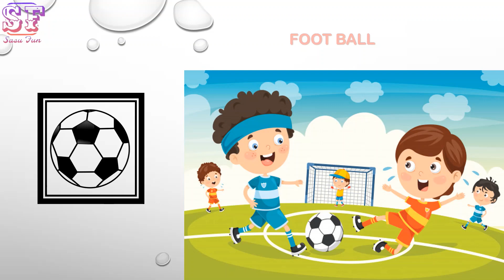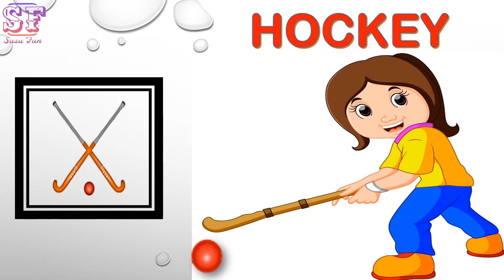Indoor and Outdoor Games for Kids | Indoor Games Name | Games for Kids#sasufun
indoorgamenameforkid Indoor and Outdoor Games name for kids. After watching this video children will able to learn about the name of Indoor and Outdoor games along with picture and pronunciations.

✔Please consider the spelling as "Badminton".

indoor and outdoor games

💥Indoor and Outdoor Games for Kids | Indoor Games Name | Outdoor Games Name | Games for Kids | EP-26

games games
games video
games for kids
name of games
indoor games
indoor games for kids
indoor games names
outdoor games
outdoor games name
indoor and outdoor games for kids
indoor and outdoor activities
indoor and outdoor games for class 1
indoor and outdoor games for kindergarten
indoor and outdoor game name
indoor and outdoor games in english
indoor and outdoor
Indoor Games Name
Outdoor Games Name
benefits of outdoor games